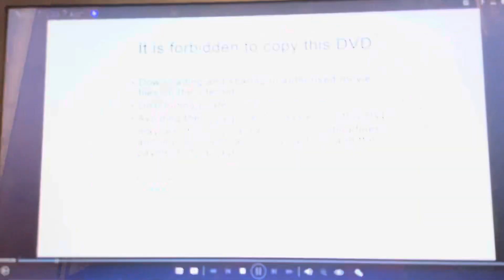Opening To Avatar 2010 UK DVD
Here’s the order:
1. FACT Warning Screen
2. It is forbidden to copy this DVD screen
3. 20th Century Fox Home Entertainment Logo
4. DVD Menu
5. 20th Century Fox Logo